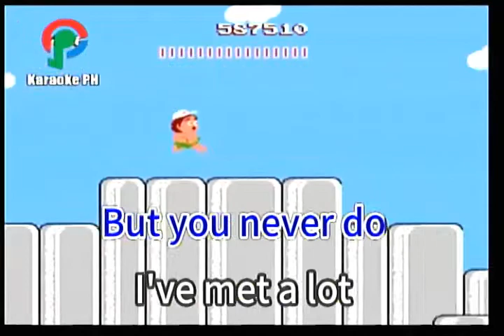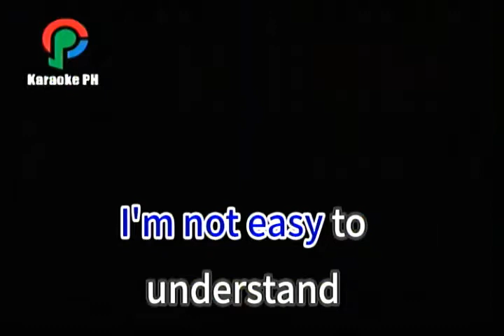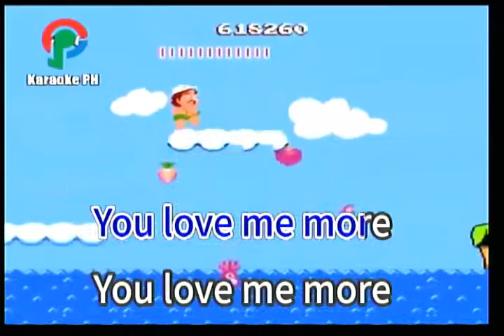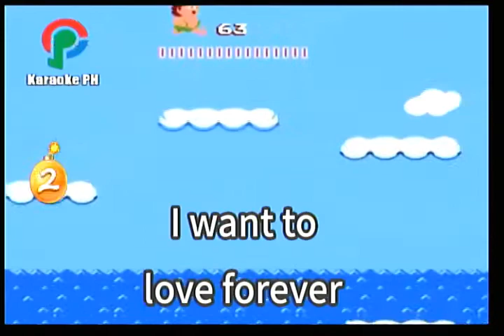Air Supply Just As I Am Karaoke